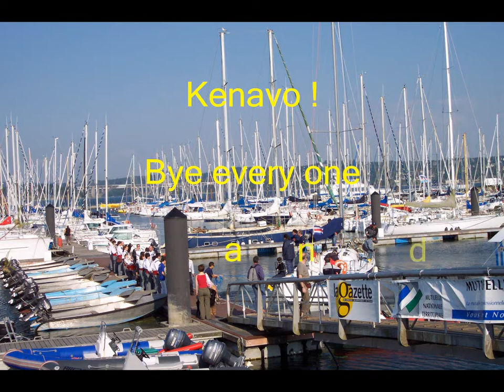Terre-Neuve Dog show ver03.wmv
Voici la version 03 HD/  de ce   Diaporama photo d'une journée
Passer avec bonheur a la section Le terre-des abers de
Plouguerneau 29 au Challenge inter section de Bréhec au Port de (Lanloup) 22580 Plouézec-Plouha
Une réalisation et montage
Par Terre-Neuve 29 Vidéo-Team -Brest 29200